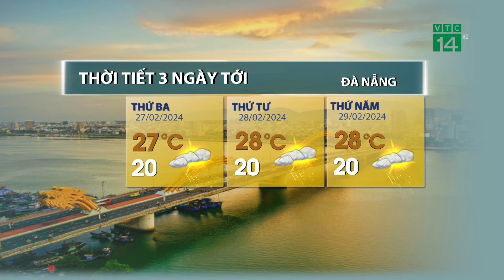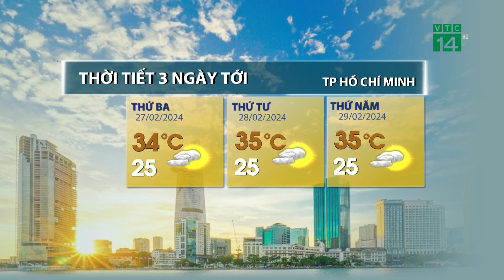Thời tiết 3 ngày tới (27/02 đến 29/02): Tây Nguyên và Nam Bộ trời nắng | VTC14